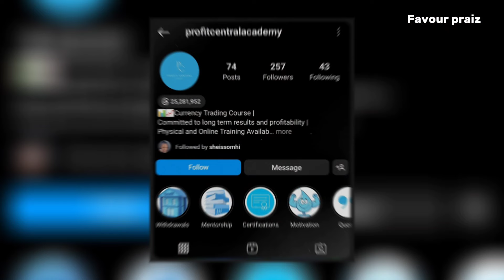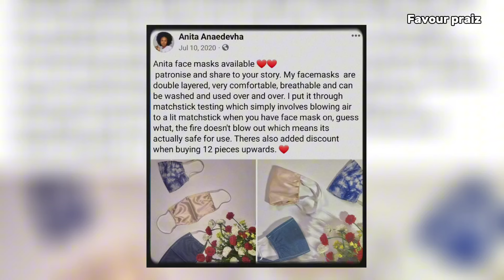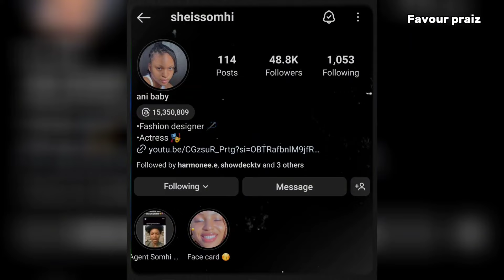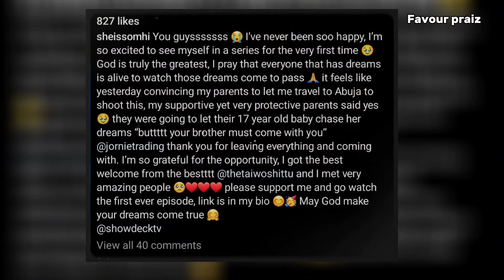Band of Five Episode 7_Anita Anaedevha (Nora) Biography Fact Age, Boyfriend, Number, Networth_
In this video I am going to be showing you

Nollywood movies 2022 latest movies
African movies
Please Follow me NOW on Instagram  @etycorenaija for news,updates, tweet, dance and funny videos
Nigerian celebrity